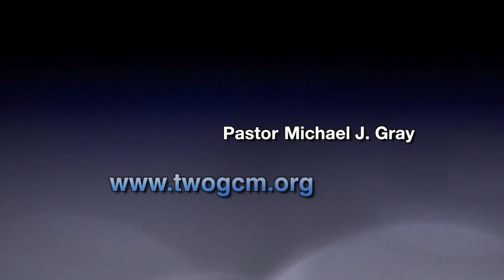25th Anniv Celebration TWOGCM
25th Church Anniversary Celebration